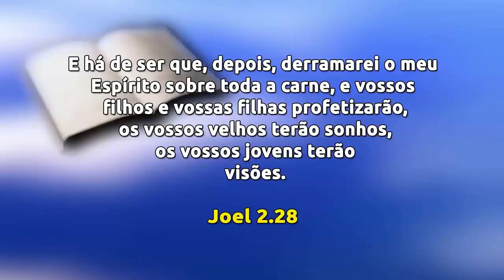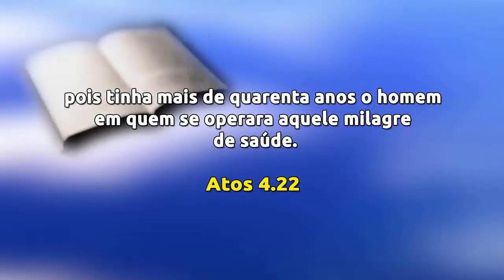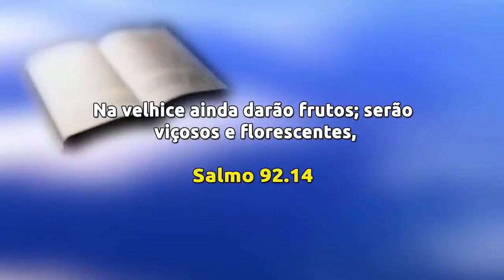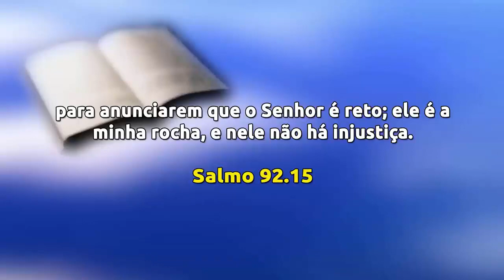Pr. Jayme de Amorim Tenha confiança na sua libertação de todo o mal